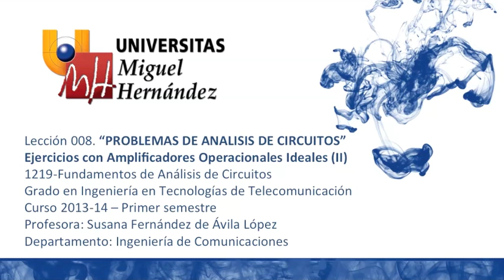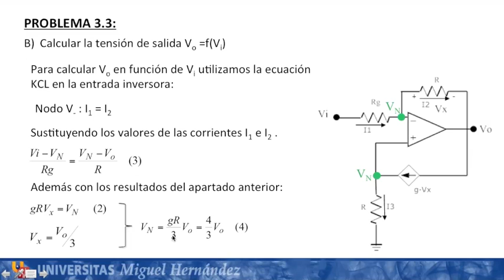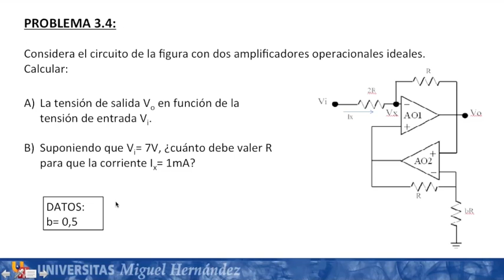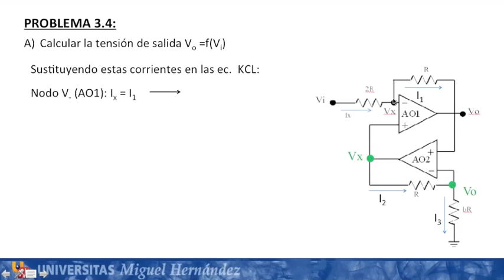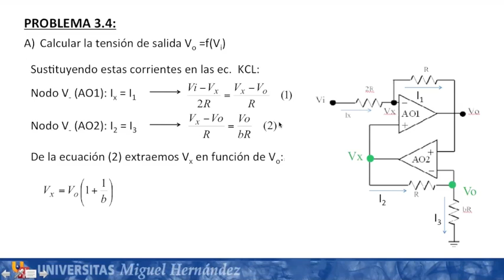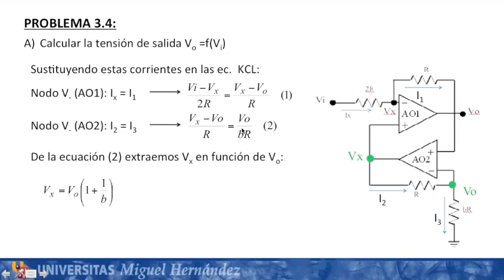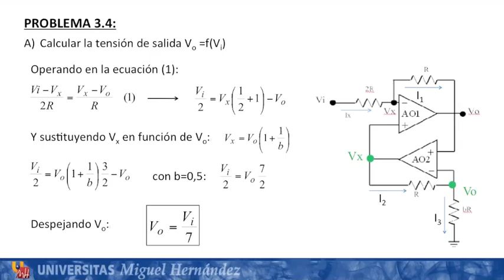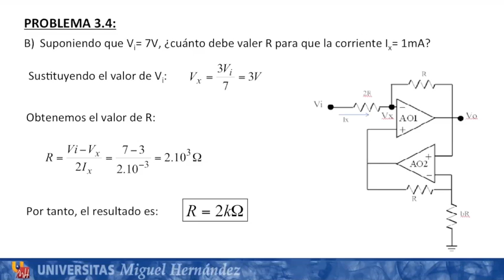umh1219 2013-14 Lec008 Problemas con Amplificadores Operacionales II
Problemas con Amplificadores Operacionales II.
Asignatura: Fundamentos de Análisis de Circuitos.
Grado en Ingeniería de Tecnologías de Telecomunicación.
Profesora: Susana Fernández de Ávila López
Dpto. de Ingeniería de Comunicaciones
Área de Electrónica.

En este vídeo se explican y resuelven paso a paso un par de problemas de aplicaciones lineales de circuitos con uno o varios amplificadores operacionales ideales.